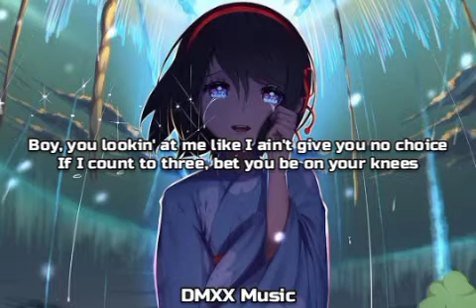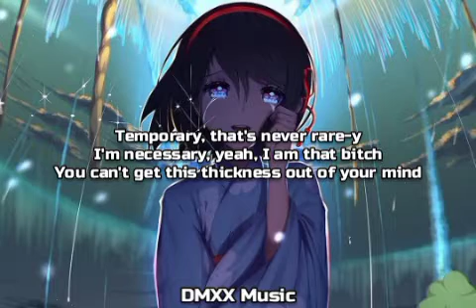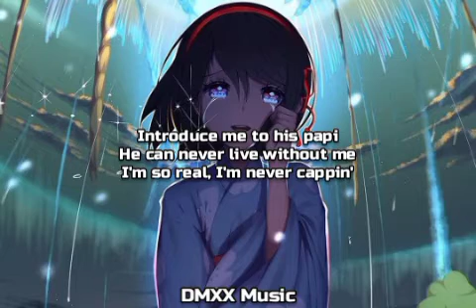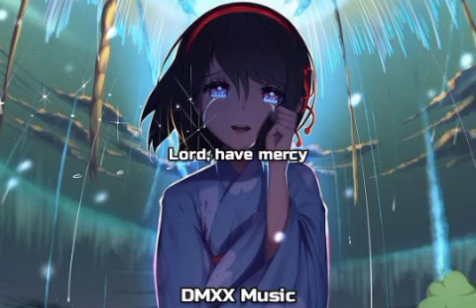Chlöe - Have Mercy [Lyrics]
♪ Have Mercy/Lyrics/
[Intro]
(Murda on the beat, so it's not nice)
Booty so big (Work), Lord, have mercy

[Chorus]
Why I keep bossing like I do (Work, work it, work it)
Why I keep flossing like I do (Work, work it, work it)
Why I keep saucing like I do (Work, work it, work it)
Why it keep costing like it do (Work, work it, work it)
All this ass up in my jeans (Work, work it, work it)
You can't get up in between (Work, work it, work it)
You tryna get a piece of me (Work, work it, work it)